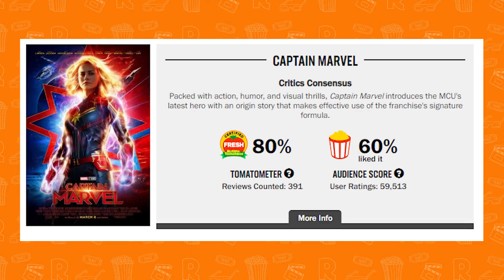NINGUÉM PODE CRITICAR ANTES DE ASSISTIR! | Treta da Semana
Estreia de um novo quadro no canal! Teremos um TretaDaSemana toda semana (dã) falando sobre assuntos polêmicos e a sua participação é muito importante. Tema de hoje: podemos criticar um filme antes de ver? VOCÊ JÁ FEZ ISSO? Opine!

Siga o RAPADURA por aí!